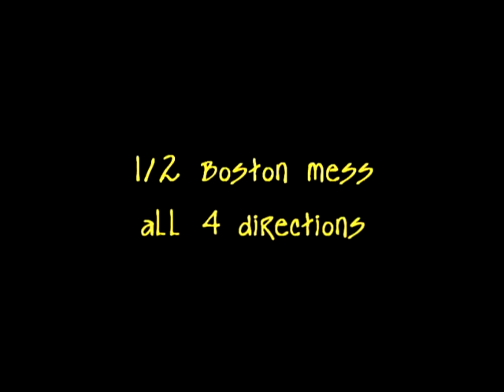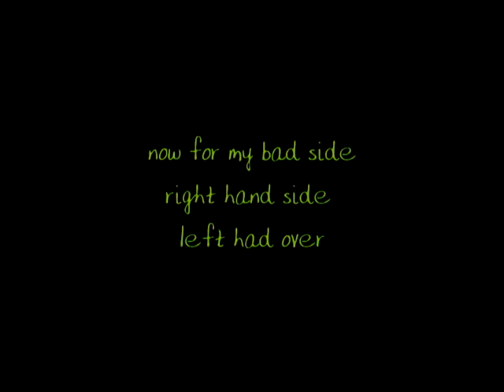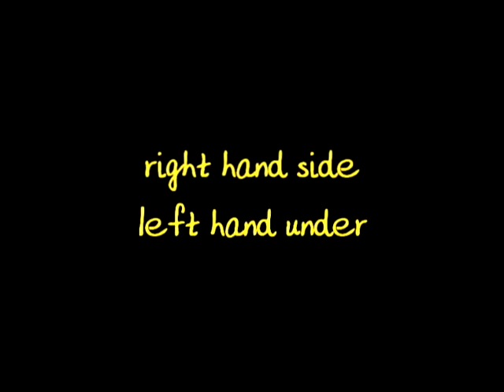half boston mess 4 ways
This is a responce to 5bJuggla video. It is 1/2 boston mess all 4 ways 100 catches each. When I got this challange I actually could only do the left hand side patterns so in the corse of about an hour I learned the right hand side version of this and filmed it, but I think you could tell my bad side from my good. Thanks to all who have taken your time out to watch my videos. If you want to match this video I would love to see it.